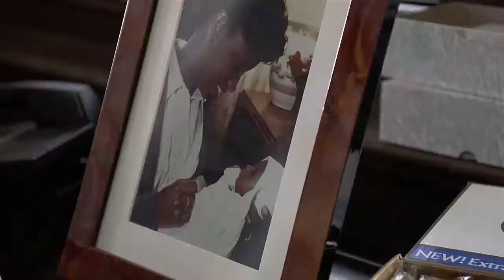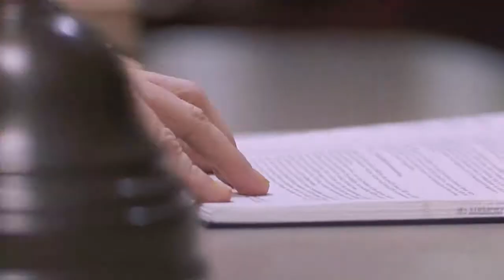Filadélfia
VAMOS AO CINEMA?
TRISTAR
Ano: 1993
Titulo original: Philadelphia - Filadélfia
País: Estados Unidos
Diretor: Jonathan Demme
Elenco: Tom Hanks & Denzel Washington
Edição: Carolina de Holanda

SINOPSE:
Andrew Beckett (Tom Hanks) é um promissor advogado que trabalha para um tradicional escritório da Filadélfia. Após descobrirem que ele é portador do vírus da AIDS, Andrew é demitido da empresa. Ele contrata os serviços de Joe Miller (Denzel Washington), um advogado negro que é homofóbico. Durante o julgamento, este homem é forçado a encarar seus próprios medos e preconceitos.
Premiação: Oscar: Melhor Ator: Tom Hanks Globo de Ouro: Melhor Ator: Tom Hanks
Urso de Prata: Tom Hanks
CURIOSIDADES: Foi com Filadélfia que Tom Hanks deu a guinada na carreira que o transformou em um dos astros mais respeitados e premiados da década de 1990.